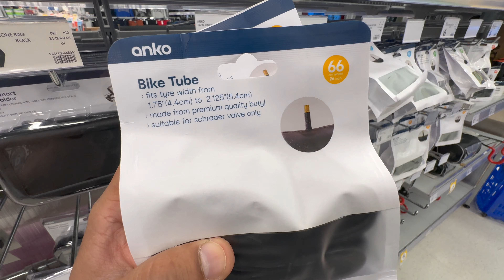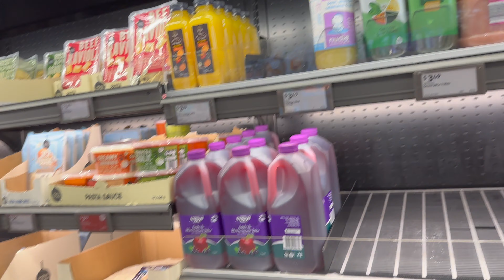Australia mein baccha palne ka itna sara kharcha? | No Music Vlog | Raw edit | Indians in Australia